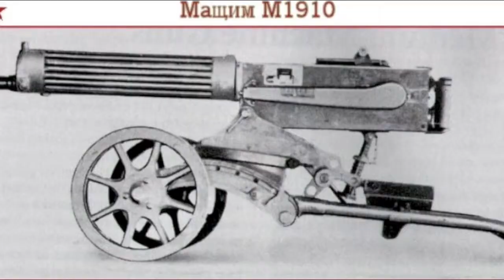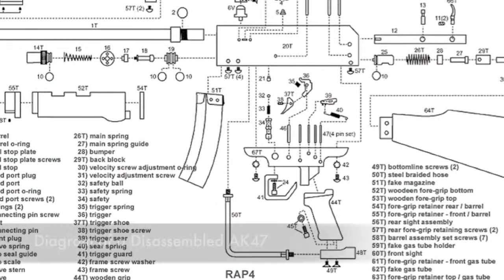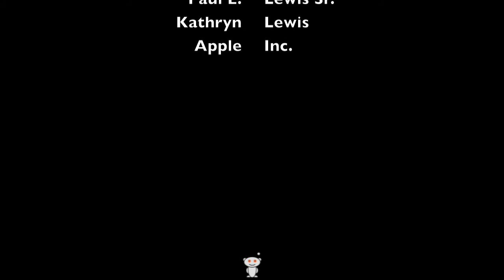NHD Documentary: The Automatic Firearm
NHD documentary submission by Bo Lewis.